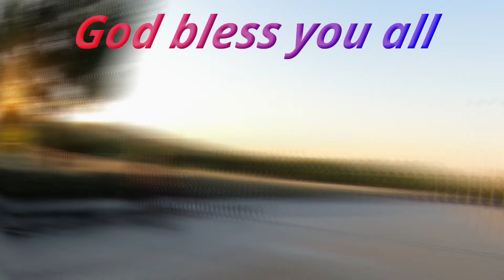Rivas Vaciamadrid. La Marañosa